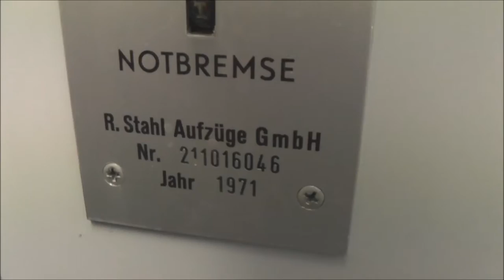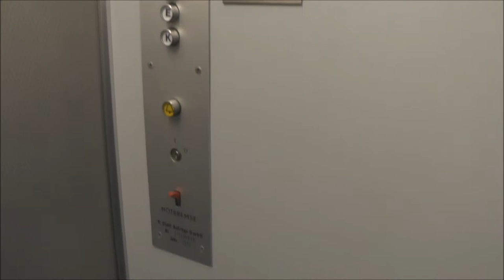1971 R Stahl Traction elevator @ Tibarg 7-9, Hamburg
Manufacturer - Tillverkare: R.Stahl or STAHL-Zaiser
Serial Number - Tillverkningsnummer:
Floors - Våningar: _ =

Location - Address: Tibarg 7-9, Hamburg (Niendorf Markt) GERMANY
Date of recording - Inspelningsdatum: with Panasonic HC-V720 & RØDE Stereo Videomic Pro.